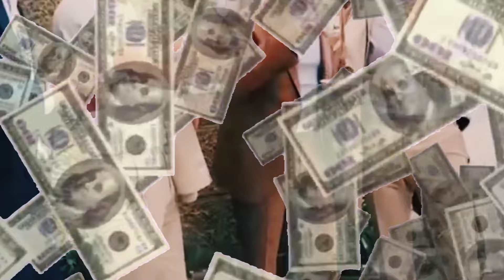Top 8 Best Outfits Combinations | Budget Outfit Ideas for Men(Boys)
Top 8 Colour Combination for Men Outfits

top 10 Men's Fashion Trends You Should Know for 2024
What is mens fashion 2024?
What is in Fashion trend for men and boys?
What is the best fashion style for men?
What are the boys trends in 2024?
Get To Know The 10 Best Fashion Trends For Men
10 best fashion items for men and boys trending fashion clothes online
25 year boy dressing style
Which dressing is best for men?
How to choose fashion for men?
What should men wear in summer?
What is the best outfit for summer?
What are male accessories?
best shirt for men
summer fashion trending clothes
summer outfits
mens best fashion outfits
best shirt and pant for indian men
10 Fashion Accessories For Men Who Like To Set Trends